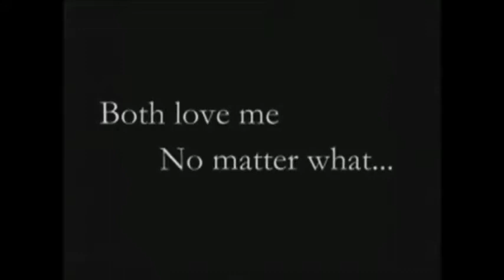Salute To Dutch